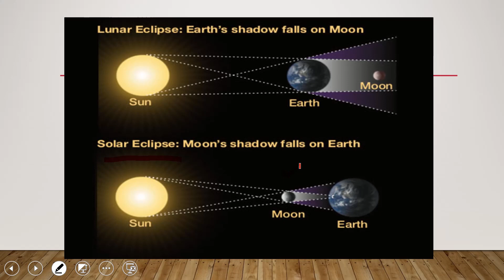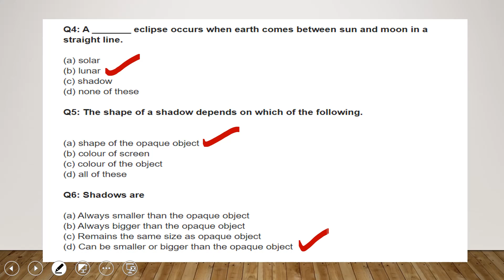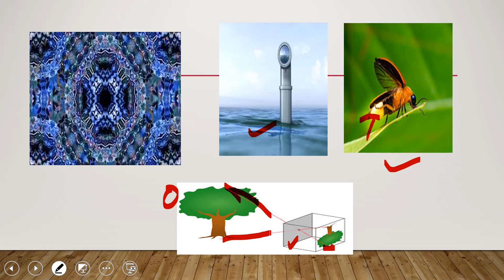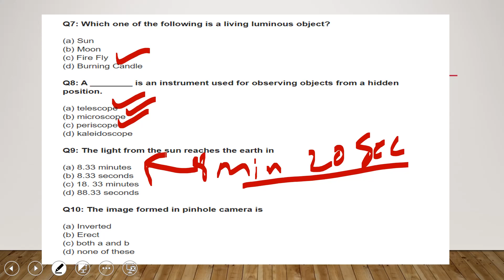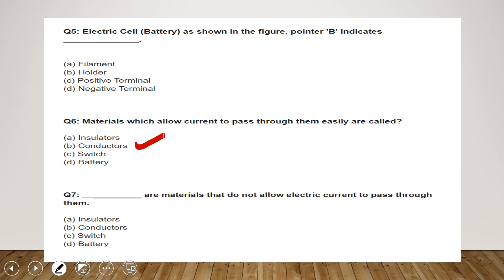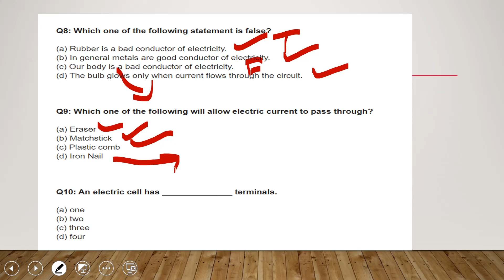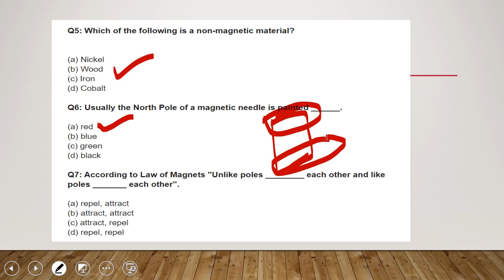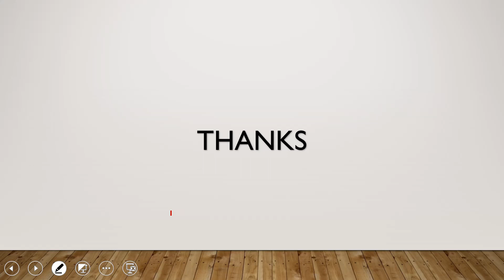CHAPTER-6/CLASS-6-NCERT - GENERAL SCIENCE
SERIES-1 OF 4000+ MCQ GENERAL SCIENCE  FOR PPSC FUNCTIONAL MANAGER/PRINCIPAL/HEADMASTER/BPEO